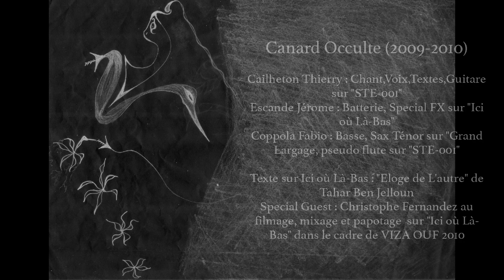CANARD OCCULTE - L'album Fantôme(2009-2010)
0'00 STE-001
7'00 Canard Occulte
10'25 Grand Largage
11'58 Un Homme Déchaussé
25'22 Ici ou Là-Bas
30'12 Ici ou Là-Bas (VIZA OUF 2010)

       Canard Occulte  est un groupe "comète" à composition spontanée ayant sévi entre 2009 et 2010 dans les  Pyrénées- Orientales.
       Composé de Thierry Cailheton (La Claque , Shieman, Compagnie Encima,... ) , Jérome Escande (Shieman, Three Times The Pain, Le Ptit de la Coop,...) et Fabio Coppola ( Belouga,  Three Times The Pain, Sardonic Krasucki, ...)